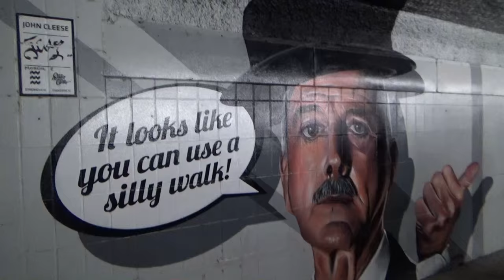GLOW Eindhoven compilatie 2016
Eindhoven GLOW festival 2016 in 2 minutes!
Krijg een snelle impressie van de GLOW-projecten van 2016 in deze samenvatting.